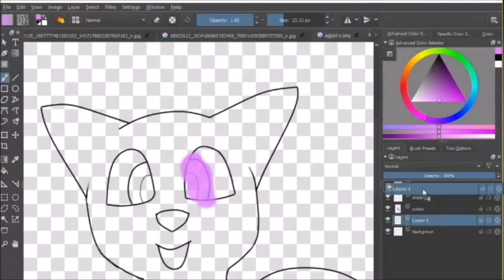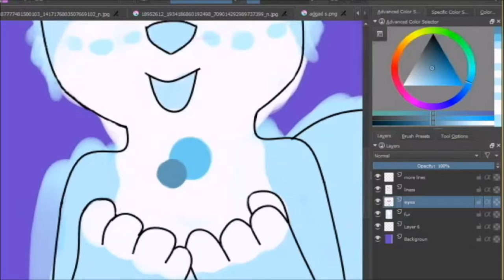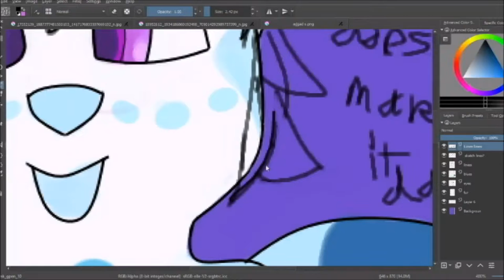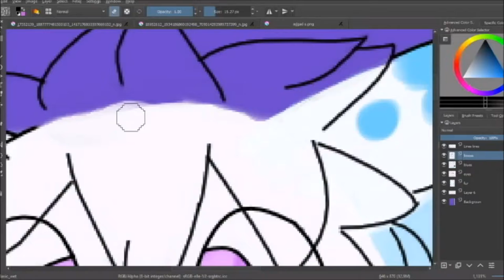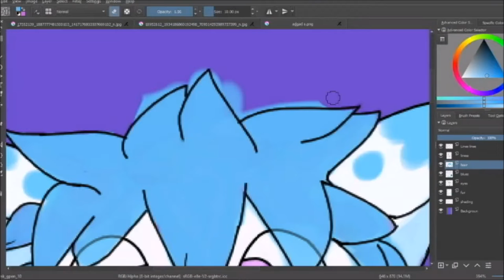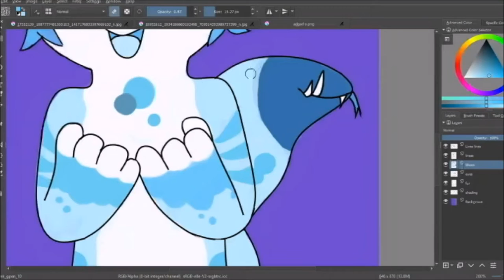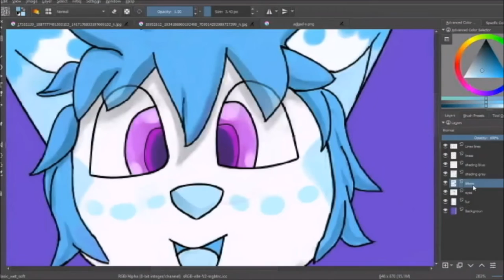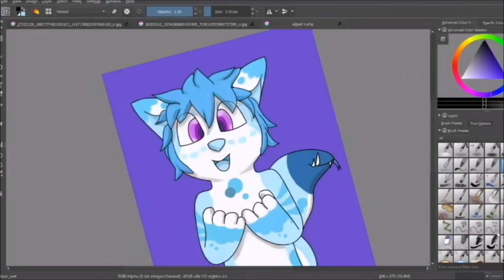Sky Speed Paint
Everything was going so well...
until that happened.

It was my very first time using Krita and I was very excited things were going well. I don't know how, but my painting went sideways, I couldn't fix it, then I deleted my layers and then paint brushes. I was freaking out because no matter what I did I could not fix it. Hence the ending. ^^;

Heyo everyone and thank you for viewing my first speed paint and video!

(Except for last song of course)

Thank you all for reading and have a wonderful day!
~Gau!